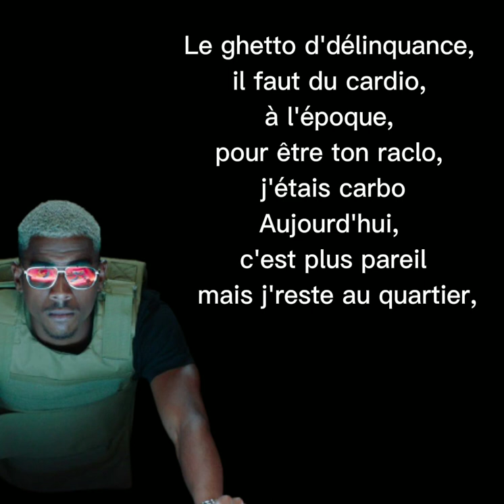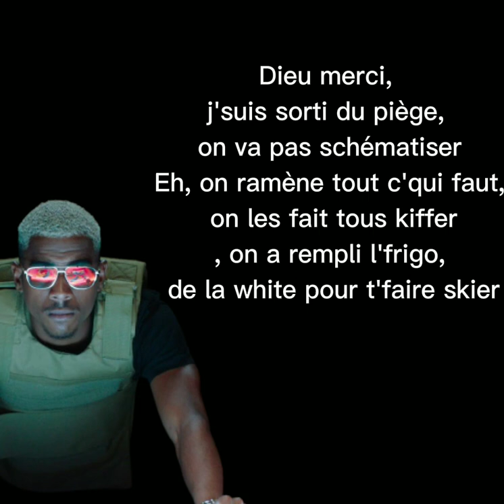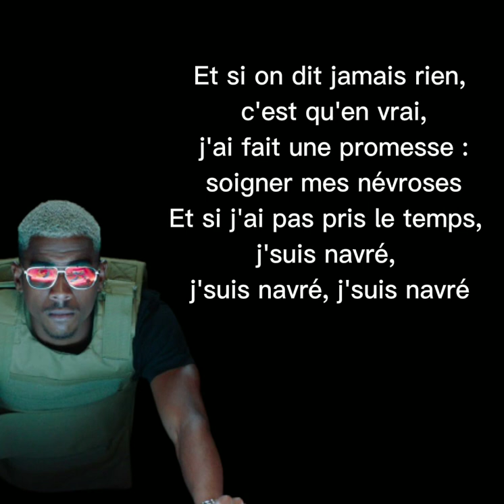timal navré parole